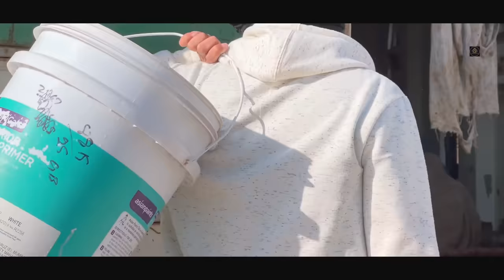68 ਡੀਪੀ ਮਾਸਟਰ | 68 DP MASTER | SHORT MOVIE 2024 | THEATER JUNCTION ( TJ)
Thumbnail- Simarjit
Director - Harmesh Guru
Dop - Harmesh Guru
Writer - Pindi ala, Harmesh Guru
Cast - Jass Dhillon, Sukhwinder Pindi Ala, Manjot Dhiman, Simarjit, Harmesh Guru, Babbal Kaur, Harman Chahal

This content is Subject To Copyright of Theater Junction.